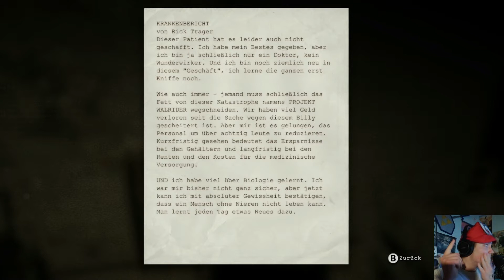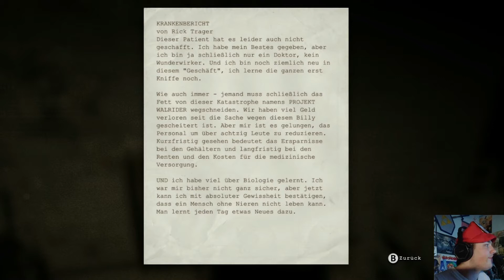Outlast #6 (german): Arzttermin!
Leute, es wird immer verrückter. In diesem Part werden wir andauernd nur gehetzt und gejagd. Und dann... holy Shit!^^'